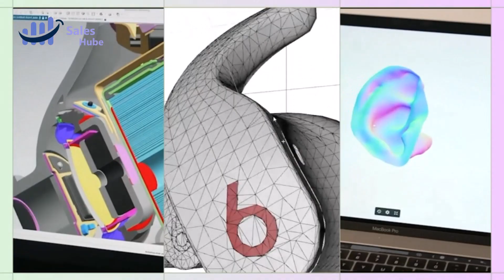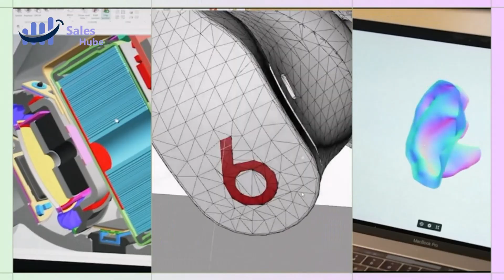Top 5 Best Workout Headphones 2023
Links to the Best Workout Headphones 2023 are listed below. At Sales Hube, we've researched the Best Workout Headphones 2023 on Buy saving you time and money

► 5. Beats Powerbeats
► 4. Sennheiser
► 3. Bose Sport Earbuds
► 2. Sony
► 1. Beats

Workout Headphones 2023 LUXURIOUS OVER-THE-EAR HEADPHONES are plush and comfortable, and they sound great. But for most everyday activities—working out, traveling, and wandering around my house pretending to put things away—I much prefer a pair of convenient, durable, wireless workout buds. Since I started testing them, their sound and comfort have improved dramatically. I trail run, hike, work on my yard, lift weights, and watch mildly embarrassing bare and yoga videos on my laptop, all while testing the best wireless workout headphones around.

Hope you enjoyed my Best Workout Headphones 2023 video.